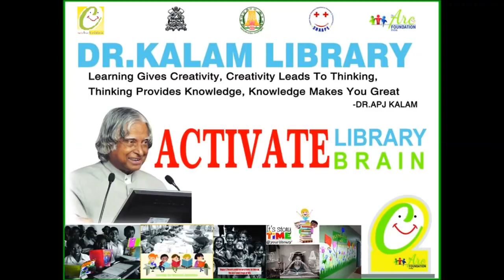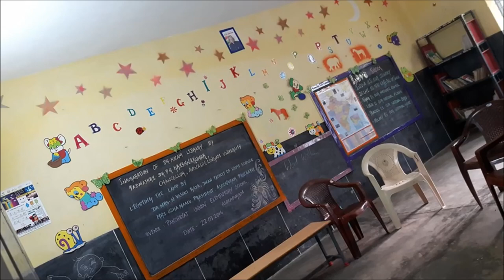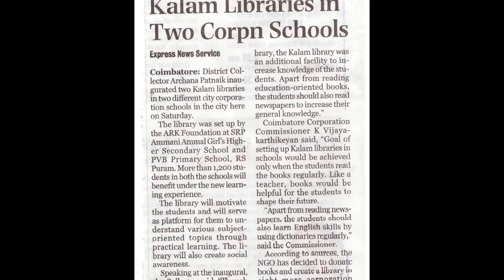Dr KALAM LIBRARY - COIMBATORE CITY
ACTIVATE LIBRARY
ACTIVATE BRAIN

Started Oct 2015 as a tribute to Dr. APJ Abdul Kalam
with a goal of establishing Dr.Kalam Library in all Government and Corporation Schools in Coimbatore City.

CCMC - Coimbatore City Municipal Corporation and our Commissioner are our major support for this initiative.
So far - till apr 2018 we have established Library in over 45 Schools in our city with the support of many well-wishers, leading corporate, Trusts, NGO’s, rotary clubs, roundtable, ladies circle, attitude charitable trust, JCI and more.

We have been setting up Colourful Libraries .Not just painting up Libraries and Opening new Libraries is our vision, but the core vision stands in attracting the children to the school by giving them attractive libraries which is visible from the outside and to activate the libraries by the undertaking monthly based programs - Story telling activities , teaching them basic English language and organizing various intra and inter school level competitions like art contests, creating basic awareness in health and hygiene, etc.

Our Team consists of Volunteers, Staffs and interns guided by Baranidaran and Aparna for the Dr.Kalam library project